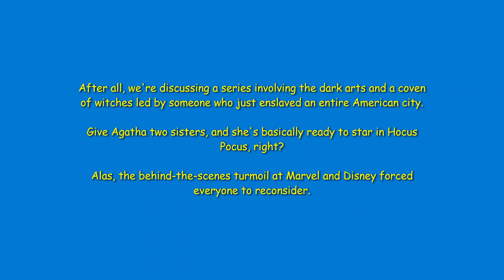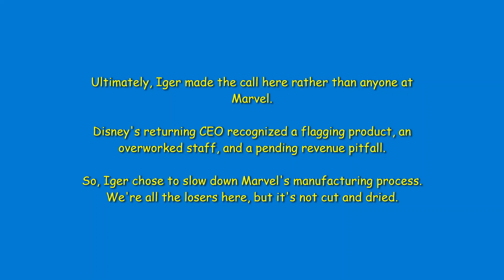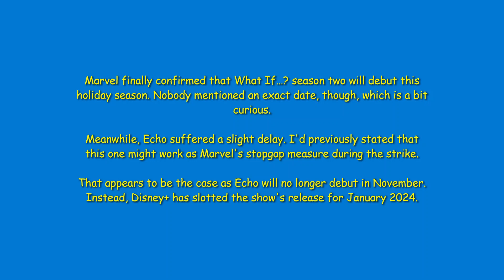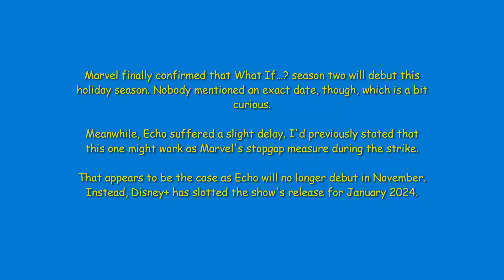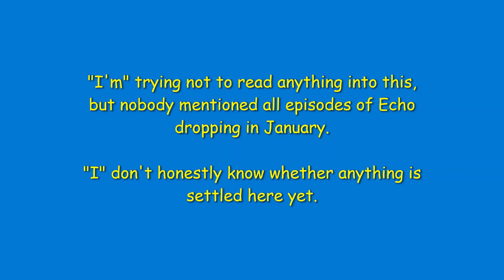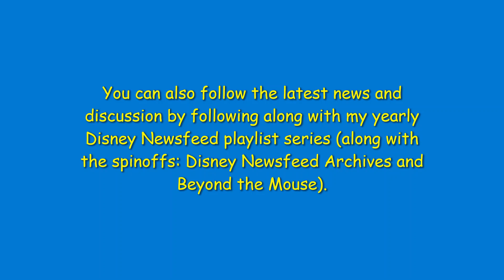News From Around the Multiverse: September 3, 2023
Disney+ just scheduled its Marvel schedule for the next calendar year, and…you're not going to like it. Please don't shoot the messenger over this week's News from Around the Multiverse.

Timestamps for specific stories:
0:00 - Intro
0:19 - Wen Agatha?
1:13 - No, Really. Wen Agatha?
2:00 - The Other Release Date Changes
2:33 - The Other Significant Delay
2:59 - Outro